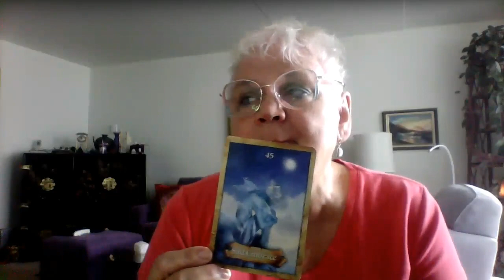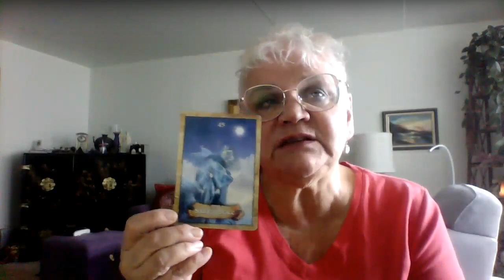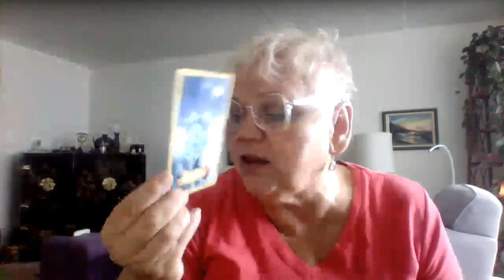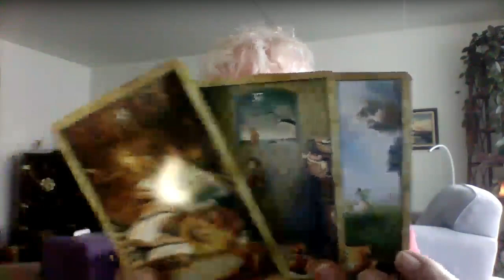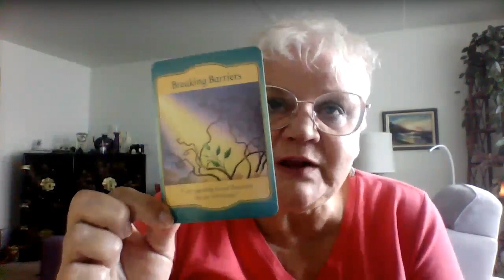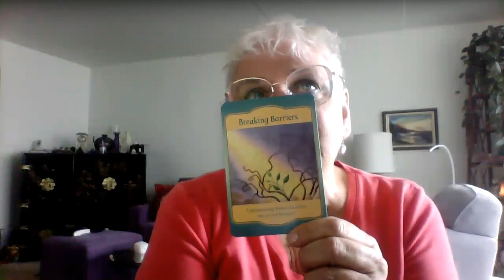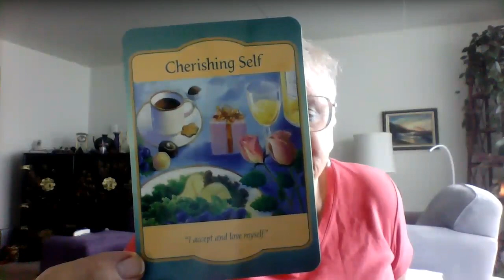📿🔮Terri Tuesday Tarot Reading | Collective Full Surgeon Super Moon Reading